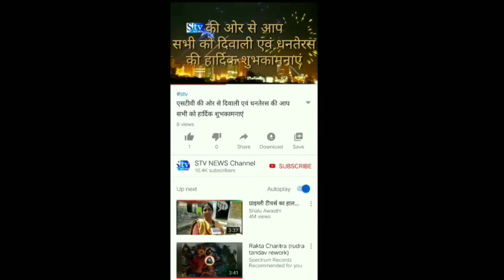देखिए stv की खास रिपोर्ट।top latest news on India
छत्तीसगढ़

रायपुर । जांजगीर चाम्पा युवा महोत्सव में जमकर थिरके विधायक

एंकर- युवा महोत्सव में चंद्रपुर विधायक रामकुमार यादव जमकर थिरके, विधायक ने मंच पर नाच रहे स्कूली विद्यार्थियों के साथ राउत नाच किया और दोहे भी सुनाए, दरअसल जांजगीर में आज दो दिवसीय जिला स्तरीय युवा महोत्सव का शुभारंभ हुआ, उद्घाटन समारोह में बतौर मुख्य अतिथि चंद्रपुर विधानसभा क्षेत्र के विधायक रामकुमार यादव ने शिरकत की, उद्धाटन समारोह के बाद प्रतिभागियों की नृत्य प्रतियोगिता शुरू हुई, जब स्कूली विद्यार्थियों ने राउत नाच की प्रस्तुति दी तो विधायक रामकुमार यादव खुद को रोक नहीं पाए, विधायक सीधे मंच पर पहुँच गए और हांथ में डंडा लेकर राउत नाच करने लगे, मांदर की थाप पर नृत्य करने के साथ ही विधायक ने पारम्परिक दोहे भी सुनाए, बता दें कि चंद्रपुर विधायक रामकुमार यादव ठेठ छत्तीसगढ़िया हैं, जो पारम्परिक राउत नाच देखकर ही बड़े हुए हैं, यही वजह है कि उन्होंने मंच पर बखूबी राउत नृत्य कर कार्यक्रम में उपस्थित लोगों का मन मोह लिया।